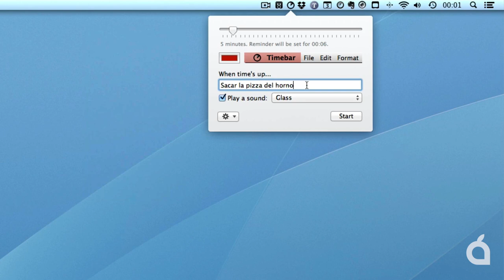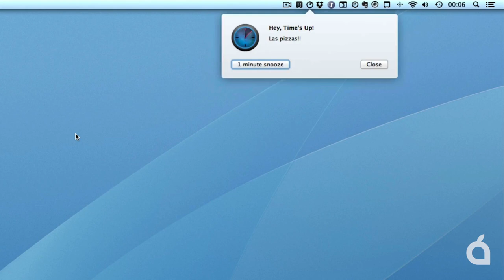Timebar, alertas desde la barra de menú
Timebar, aplicación para crear alarmas mediante el uso de una cuenta atrás. Interesante el uso de la barra de menú como indicador mediante una barra de color.

Más información en Applesfera.com